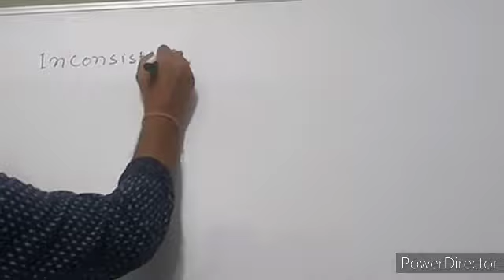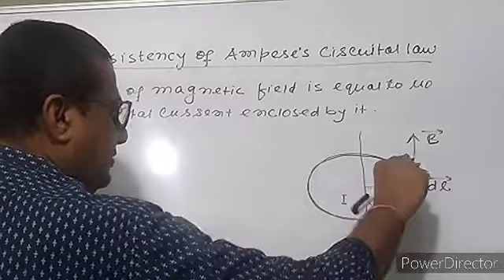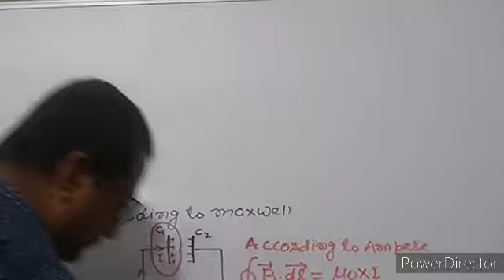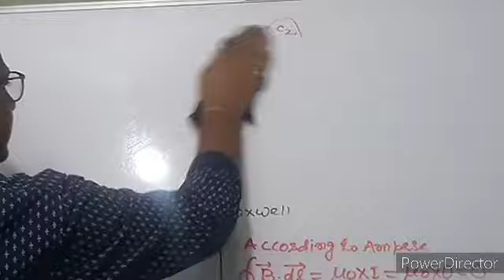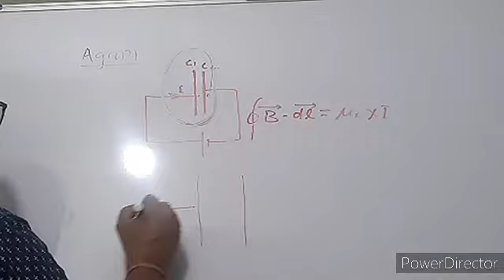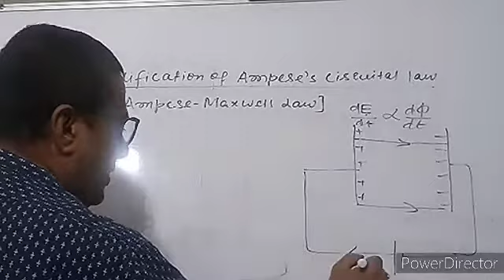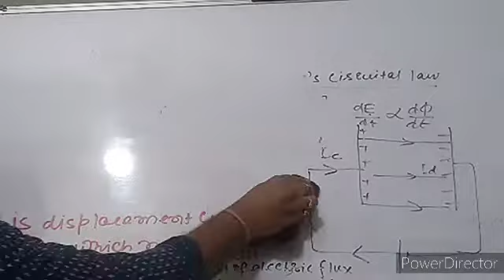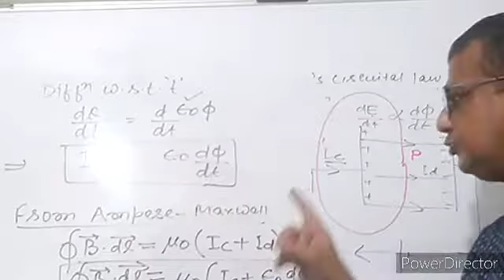Displacement current.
Lecture :02 :EMW (V.K.SINGH)